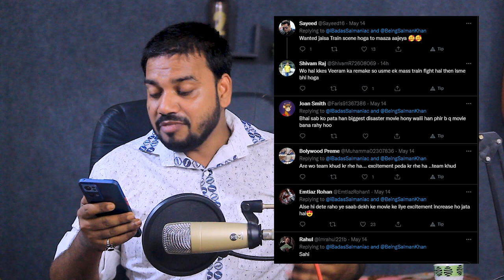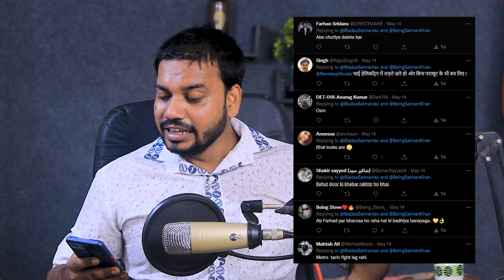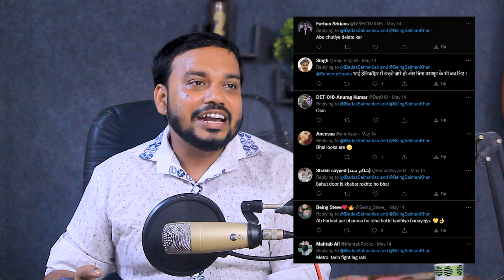kabhi Eid Kabhi Diwali | Prithiviraj | Dunki Poster | Kya Bolti Public by Mr Zero